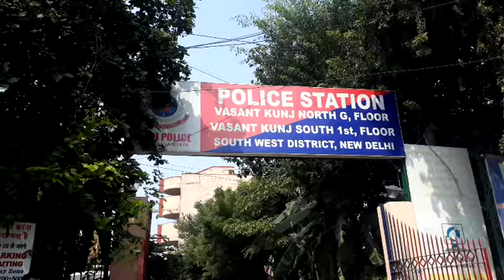दिल्ली में पकड़े गए 60 जुआरी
नई दिल्ली,। दिल्ली की वसंत कुंज साउथ की पुलिस ने साउत दिल्ली में चल रहे हाईटेक जुए के अड्डे का पर्दाफाश किया है। इस मामले में पांच दर्जन लोग गिरफ्तार किए गए हैं। मौके से पुलिस ने 65 मोबाइल फोन, सात हुक्का, 3 कार्ड वाले पांच टेबल और 11 लाख नकद के अलावा 84 लाख रुपये कीमत के प्लास्टिक के सिक्के और चीप भी बरामद किए हैं।

दक्षिण-पश्चिम दिल्ली पुलिस उपायुक्त देवेन्द्र आर्या के मुताबिक वसंत कुंज साउथ पुलिस थाने को सूचना मिली थी कि गिटोरनी स्थित इंपीरिया होटल में अवैध केसीनो चल रहा है। सूचना के आधार पर डीसीपी देवेन्द्र आर्या ने अपनी निगरानी में एसीपी रमेश कुमार की देखरेख में वसंत कुंज साउथ एसएचओ इंस्पेक्टर संजीव कुमार के नेतृत्व में एसआई भगवान सिंह एएसआई हरफूल सिंह, राजेश, हवलदार भारत सिंह, जतीन, सुमेर, अरविंद, कांस्टेबल राजेश, अशोक, विक्रम, सोनू, राकेश यशवंत, लेडी कांस्टेबल अंजू, और नीरू की टीम बनाई। पुलिस टीम ने उपरोक्त होटल पर छापा मारा। हेसमेंट में चल रहे अवैध जुए के अड्डे से 60 लोग गिरफ्तार किए गए। गिरफ्तार लोगो में से ज्यादातर दिल्ली-एनसीआर के रहने वाले हैं। पुलिस के मुताबिक जुए का अड्डा पूरी तरह आधुनिक था और इसमें बकायदा कार्ड वाले पांच टेबल भी लगे हुए थे।